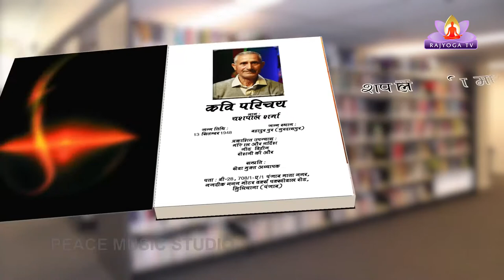Ep-64 Kavi aur Uski Kruti With Yashpal Sharma - Kruti - Suraksha karmi-02